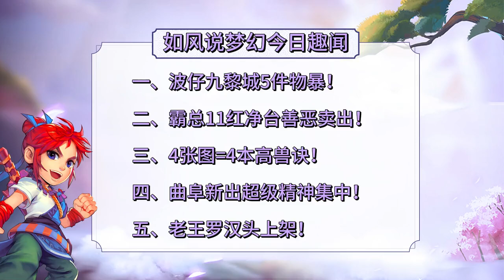渔岛老王卖160罗汉头，玩家4张宝图挖到4本高兽诀！梦幻西游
梦幻西游 渔岛老王卖160罗汉头，玩家4张宝图挖到4本高兽诀！梦幻西游